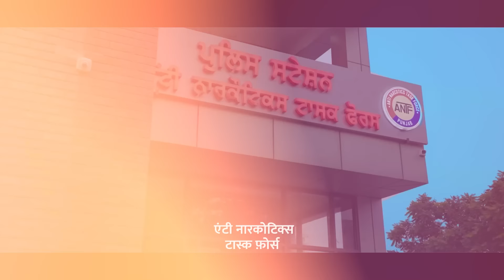महाराष्ट्र में दोबारा होगी वोटों की गिनती... खुलासे के बाद कराना होगा दोबारा चुनाव !